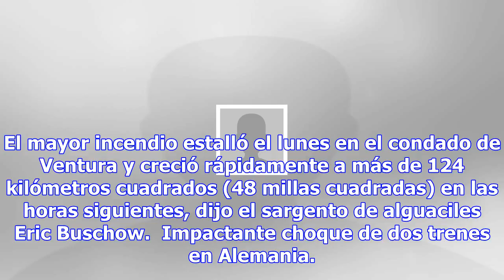Impactante choque de dos trenes en alemania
Impactante choque de dos trenes en Alemania. FOTO ilustrativa: EFE Por: AP Alemania.- Varias persona...